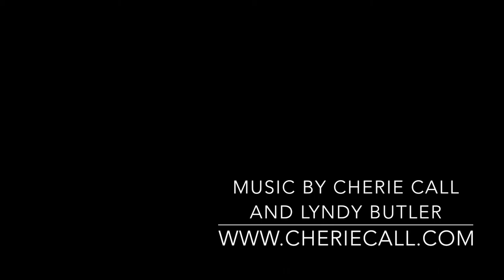Giving a Lift — Chester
My friend Chester has terminal pancreatic cancer. But he also has faith in God and a desire to share his struggles to strengthen others. I love this man, and you will too. Please share! ❤️